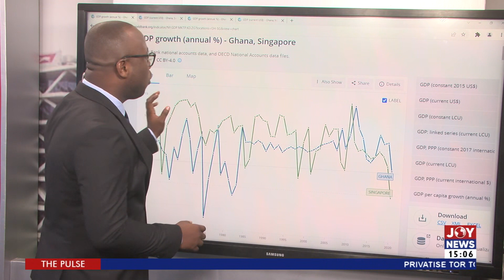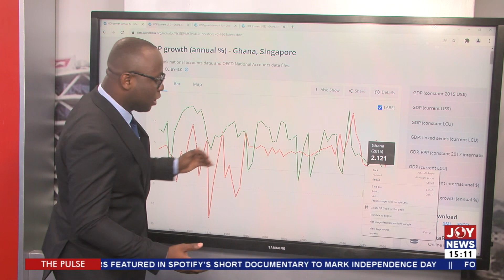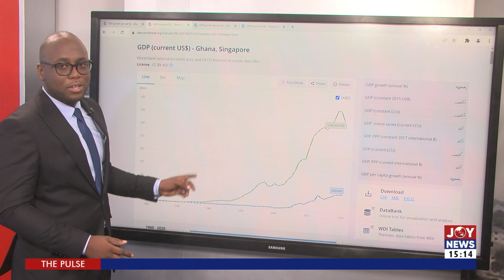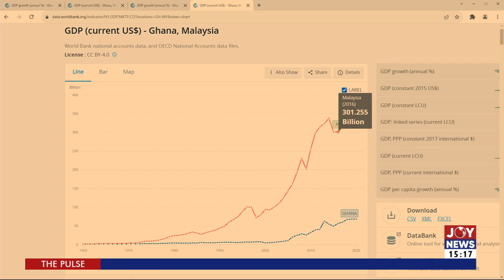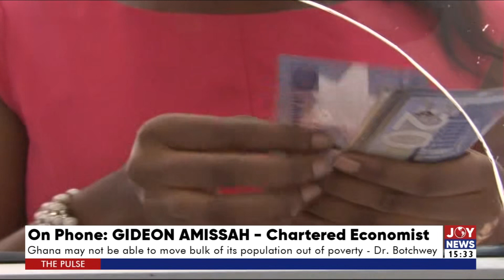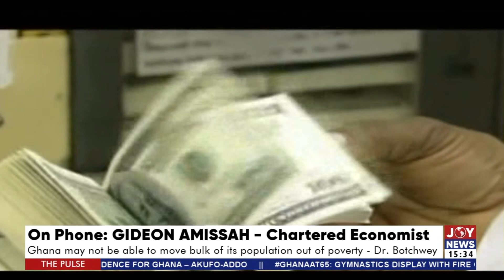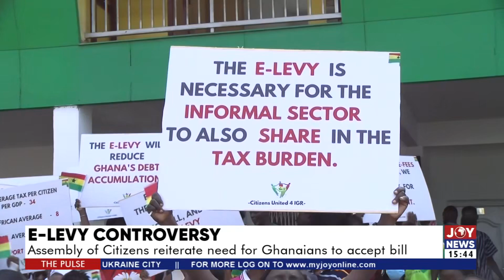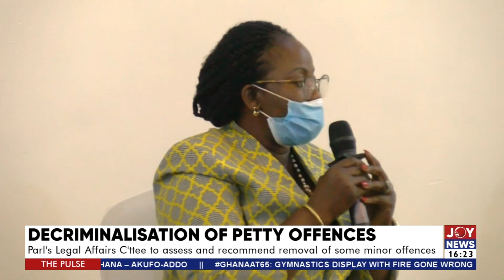The Pulse on JoyNews (7-3-22)